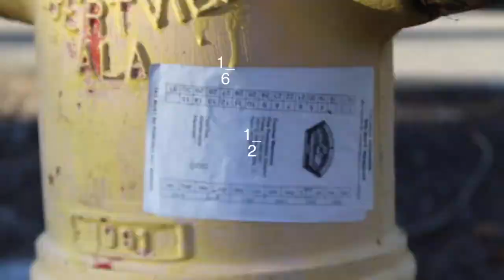Int. Pool Deck - Morning Jumpisode [42]